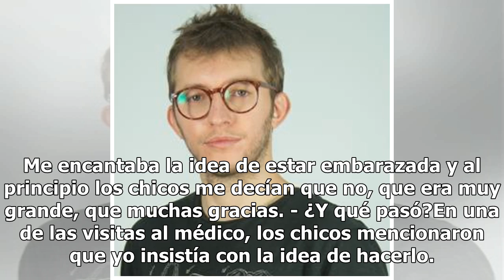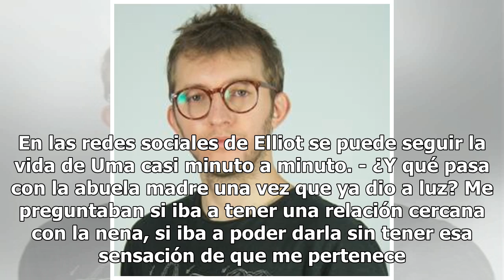La historia de la mujer de 61 años que dio a luz a su nieta - TN.com.ar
Y de repente estoy en el mismísimo centro de Estados Unidos, en Omaha- Nebraska, frente a una señora de 61 años que dio a luz a su nieta hace tres semanas por parto natural. Es la casa de Matthew, Elliot y desde hace tres semanas también de Uma Louise. La habitación que solía ser una oficina se reco...